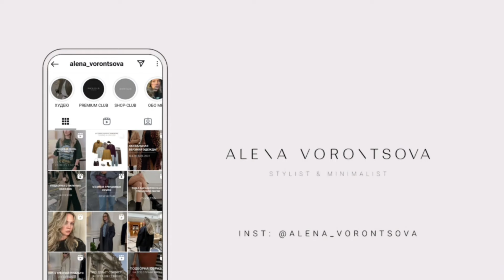БАЗОВЫЙ ОСЕННЕ-ЗИМНИЙ ГАРДЕРОБ 2024/2025 - ПРИМЕРКА (БАЗА + ТРЕНДЫ ВНЕ ВРЕМЕНИ)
В новом видео я делюсь идеями женственных образов для холодной осени или начала зимы. Вы часто просите меня делиться образами с юбками и платьями, и я учла ваш запрос)
Так же вы увидите актуальные свитеры, пуховики и пальто, которые идеально подойдут для предстоящего сезона!

Все изделия из новой коллекции бреда DAISYKNIT можно найти на сайте -

Образ 1

Образ 2

Образ 3

Образ 4

Образ 5

Реклама. ООО ДМ-Ритейл. ИНН: 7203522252. erid: 2VtzqvBLmSi

(оплата один раз, участие бессрочное)

INSTAGRAM (делюсь видео-уроками, готовыми образами, работой с клиентами и собираю капсулы на любой случай)